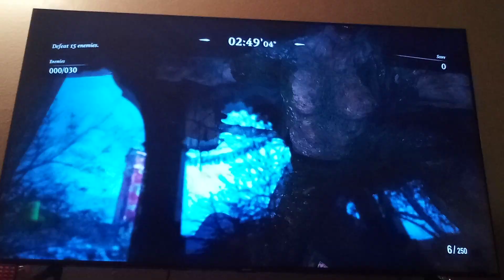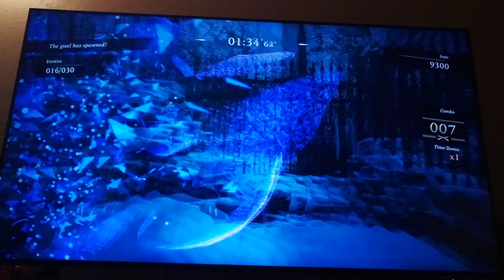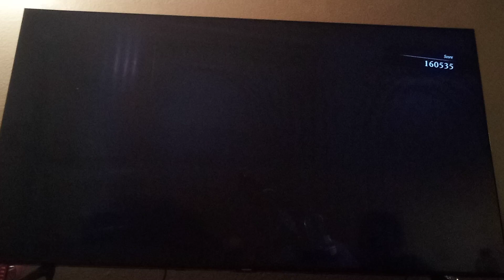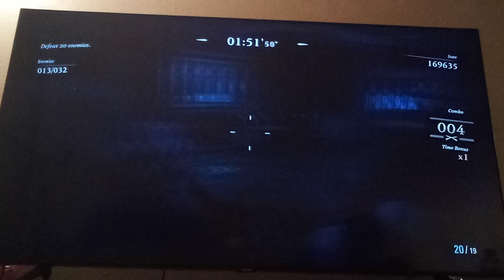Resident evil village mercernies